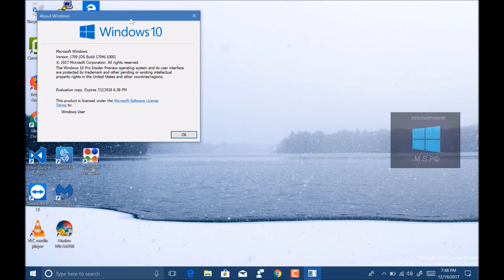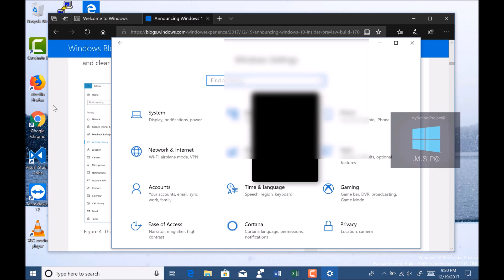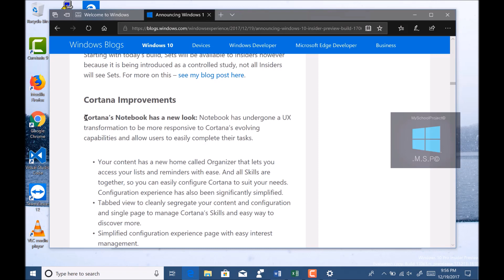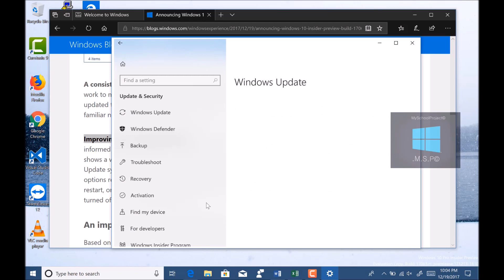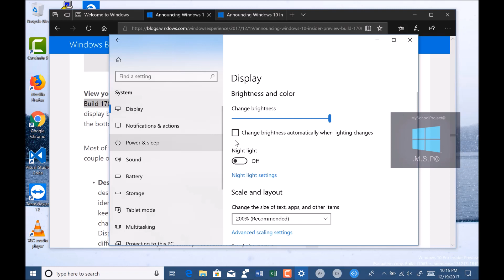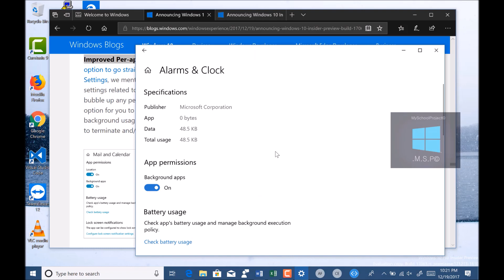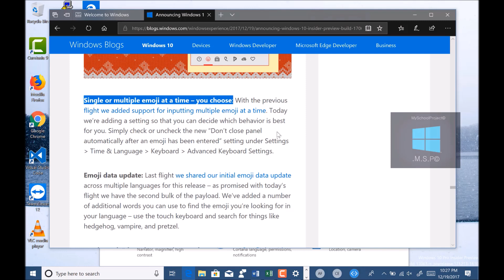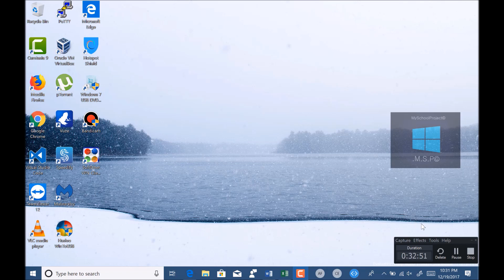Installing and Reviewing Windows 10 Insider Preview Build 17063 Redstone 4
Microsoft Announcing Windows 10 Insider Preview Build 17063 for PC on December 19th, 2017 For Fast Ring+Skip Ahead.(RS_PRELEASE)

What’s New in Build 17063 For PC (Desktop)
Introducing Timeline:
- Activities
- Cortana
Microsoft Edge Improvements:
- Fluent updates in Microsoft Edge
- Bookmark button and flyout become one
- Offline web sites and push notifications
- Web Media Extensions Package
- Gesture Improvements for Precision Touch Pads
Sets:
Cortana Improvements:
- Cortana’s Notebook has a new look
- Account entry point in the navigation menu
- Lists and Collections – better together!
- A note about Collections
- Cortana loves music
Windows Shell Improvements:
- Bring on the Fluent! (updates)
- Save notification drafts
- Simplified letter grouping in Start for East Asian languages
- Cloud states for the Navigation Pane
- A consistent Network flyout on the login screen
-Improving your update experience
An improved My People experience:
Add a new dimension to what you capture in Snipping tool:
Windows Settings Improvements:
- Settings gets a new look
- Security questions for local accounts
- View your display info in one convenient location
- Improving your scaling experience
- A new Keyboard Settings page
- A new and improved Region & Language Settings page
- Set data settings to prefer cellular usage
Improved Data Usage Management:
- Reset your Game Mode Settings
- Improved Per-app Settings
Windows Defender Improvements:
- Windows Defender Application Guard (WDAG) update
- Quick access from the context menu
Windows Subsystem for Linux (WSL):
- WSL can run background tasks
- Elevated and non-elevated WSL instances can run simultaneously
- WSL runs in remote connections
- Tool to convert Linux paths to Windows-friendly paths
New tools available to developers on Windows:
- Windows Command line Toolchain includes bsdtar (tar) and curl.
- Unix style sockets (AF_UNIX) are available on Windows
Control Windows legacy apps access to your camera:
Input Improvements:
- Personalize the handwriting panel:
- You can now use the Emoji Panel in more languages!
- Single or multiple emoji at a time – you choose
- Emoji data update
- Hardware keyboard suggestions update
- Split layout comes to the touch keyboard
- The standard touch keyboard layout for Japanese, Korean, Quick and ChangJie for Traditional Chinese
- New features for IT Pros in Delivery Optimization
Registry Process:
Other notable changes:
- A note about HomeGroup
General changes, improvements, and fixes for PC:
Known issues:
Update about symbols for debugging:
Giving feedback on Office products:

Alternative link:
Mega~